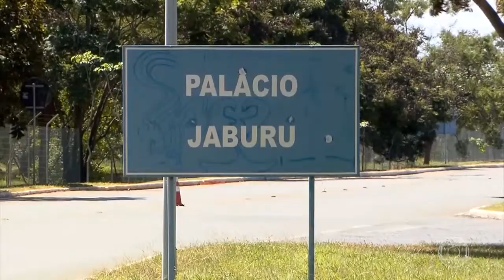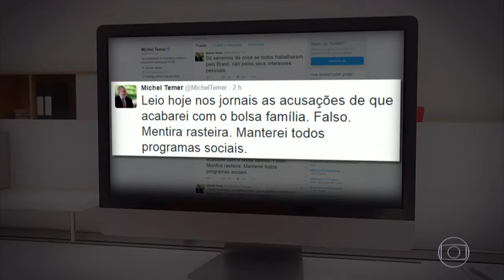Não há razão para o pedido de impeachment contra mim” diz Dilma Rousseff